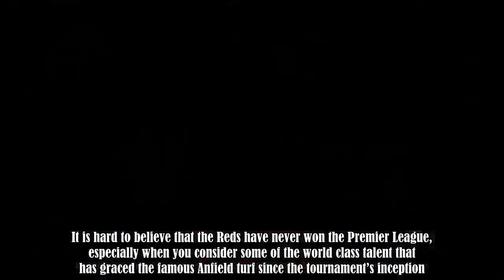Liverpool fans have voted for their greatest ever Premier League XI in massive poll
Liverpool restored their seven point lead at the summit of the Premier League after grinding out a hard fought away win at Brighton.It was hardly a sparkling performance from Jurgen Klopp’s side, but Mohamed Salah’s second half penalty proved to be enough as the Reds' resolute defence held fast for the rest of the game.There can be no arguing that this is Liverpool’s best chance to finally end their painful Premier League duck, and they showed just why by proving once more that they can win ugly :.